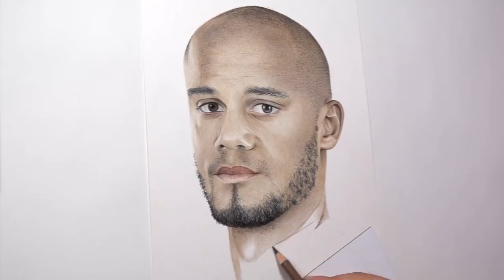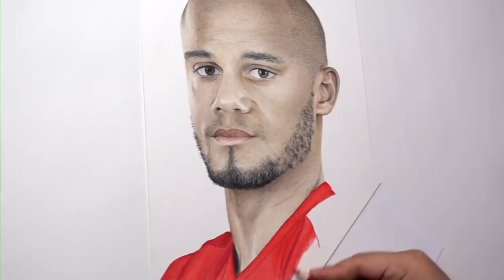Drawing Kompany - World Cup 2018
Colored pencil drawing of Kompany.

Vincent Kompany (born 10 April 1986) is a Belgian professional footballer who plays as a centre back and captains the English club Manchester City.